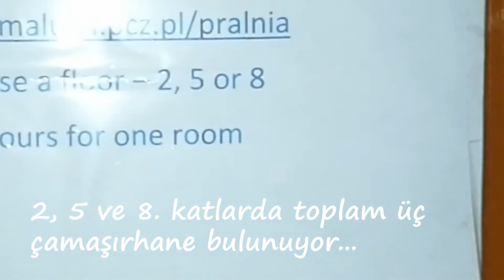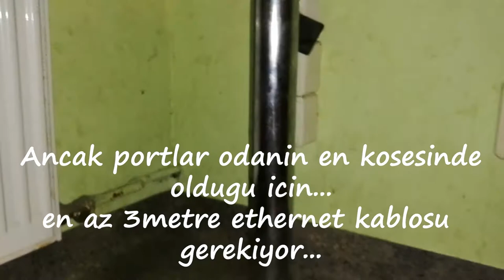Maluch Dormitory Czestochowa [2018]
Çamaşırhane (Laundry room):
(Sistem her pazar saat 18:15'te yenileniyor [2017/2018])

Not: Siteden çamaşır saati aldıktan sonra, aldığınız gün ve saatte resepsiyona giderek yurt kartınızı bırakıp çamaşırhanenin anahtarını alabiliyorsunuz. Anahtarı verene kadar yurt kartınız resepsiyonda kalıyor.
Ps: The key of laundry room is taken from the reception, after leaving your dormitory resident card. You must bring back the key directly after finishing laundry. And then, you can get back your card.